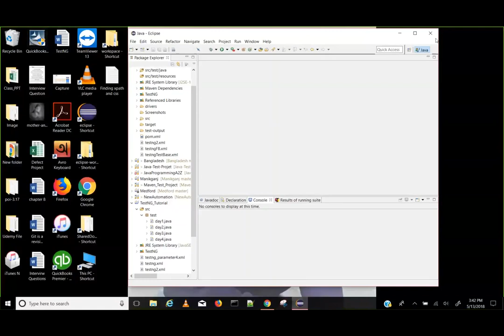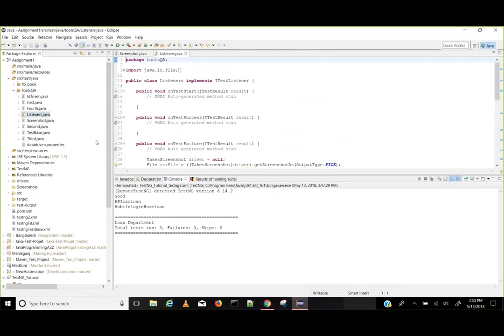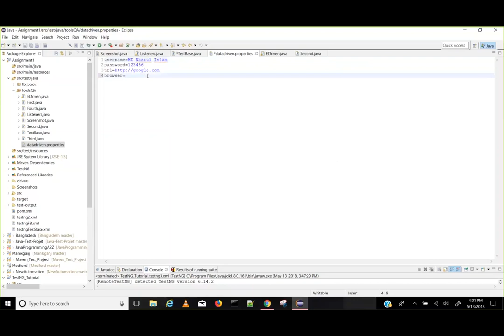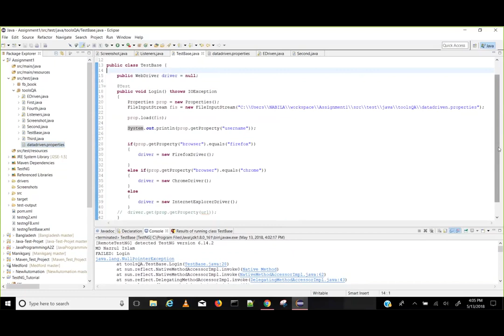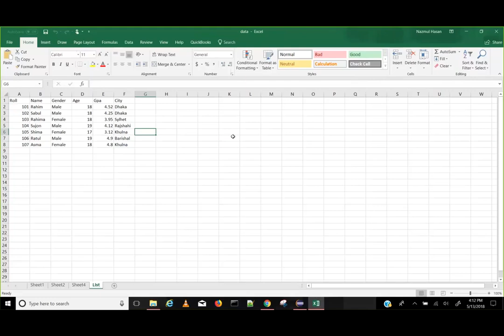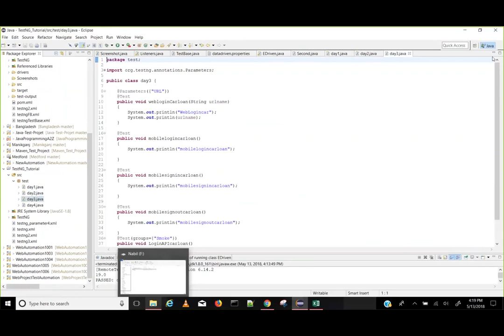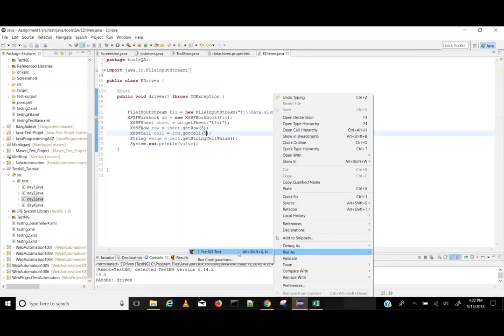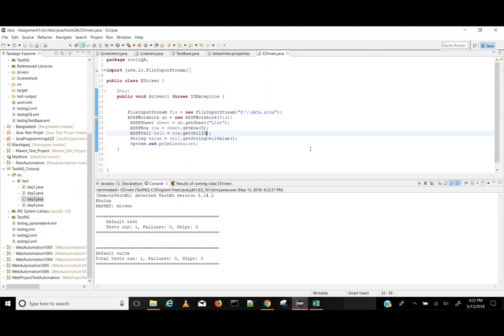Lecture 1022.1 (Part-1) Discussion on Data Driven and BDD Framework